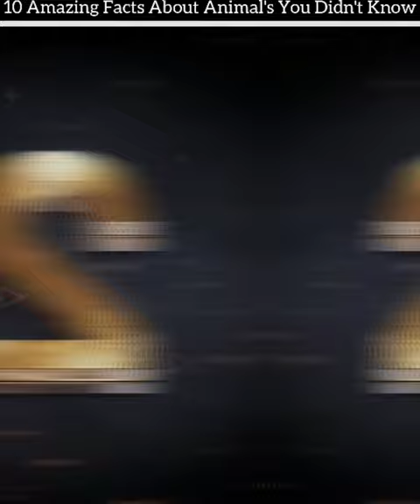10 Amazing Facts About Animals You Didn't Know in Hindi Shorts 🤔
10 Amazing Facts About Animals You Didn't Know in Hindi Shorts 🤔

10 facts about animals, 10 Amazing Facts About Animal's, 10 Intersting Facts About Animal's, 10 facts,10 Amazing Facts About Animals You Didn't Know

 please contact immediately for father credit or clip delete...
Under section 107 of the copyright act 1976 Allowance is made for" fair use" for purposes such as  criticism,commenting, teaching, scholarship and search.Fair use is a used permitted by copyright Strike that it might otherwise be infringing.Non-profit,educational or personal use tips theke balance in favour of fair use..